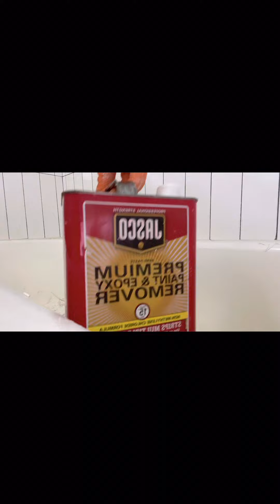Bathtub Reglazing Houston, Texas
Specialized in Bathtub and tile refinishing, using a proprietary glazing system with low odor will last many years. Why replace when you can reglazed.